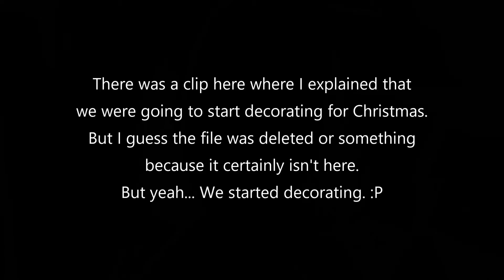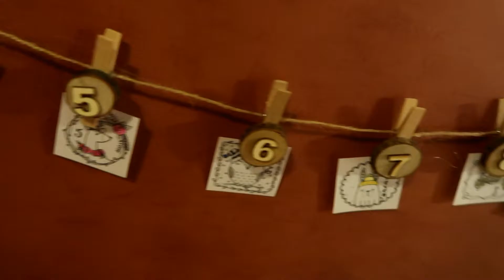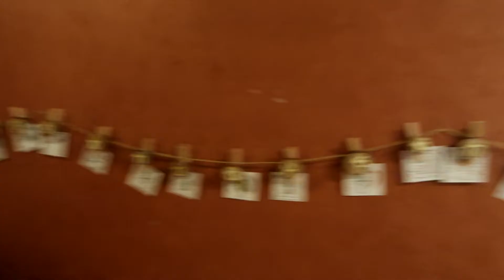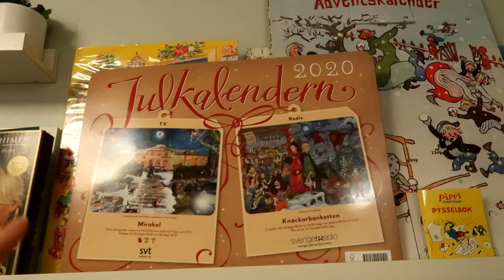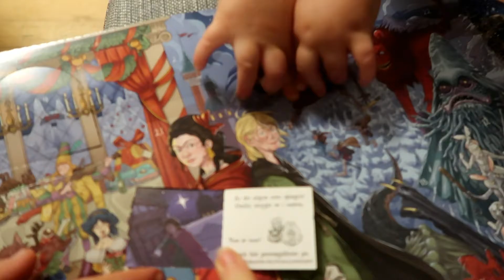Christmas Is Officially Here!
We decorated the house for Christmas! For three days... Also a bunch of other stuff happened, as it does in the super-boringly normal everyday life of a family of five. ☺
▸ ABOUT US:
We are the Ravenwings, a Swedish family of five: Michael ♡ Alexandra and our three kiddos Tyrion (7), Theodore (3) and Myranda (1) as well as our ragdoll cat Sushi. Michael works as a truck driver and Alexandra is a pre-school teacher, but for 2019 and 2020 she is on parent leave. These vlogs show the ups and downs of our everyday life (including, as true Swedes, regular trips to IKEA and lots of fika and fredagsmys :p). Thank you for stopping by, we hope you enjoy this little glimpse into our life!